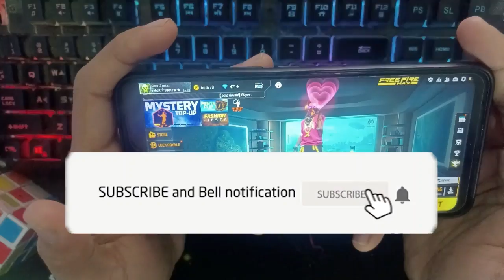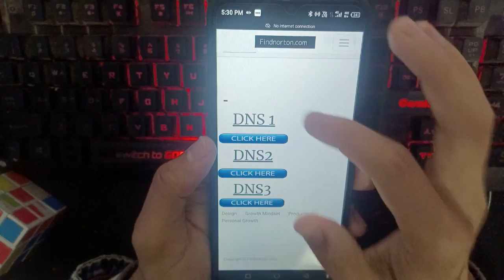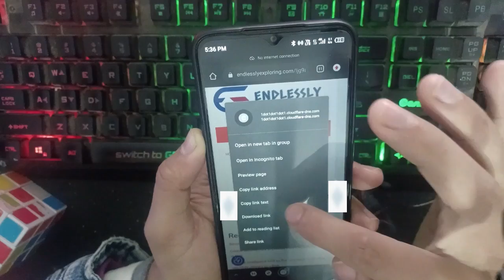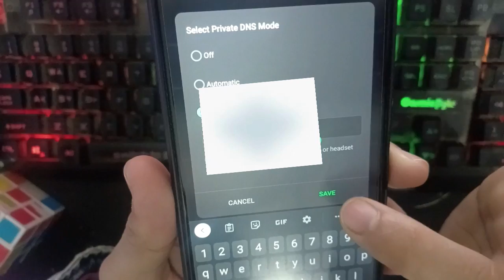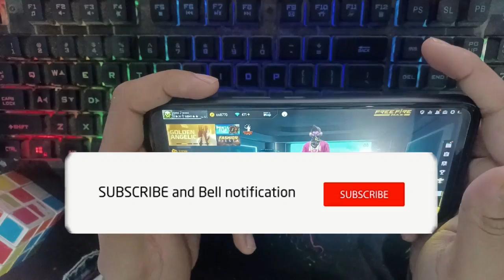free fire high ping problem | ff high ping problem after update 2023